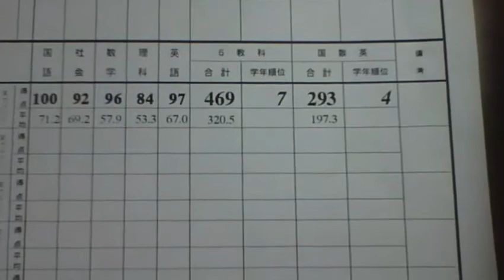俺様の中3の頃のテスト結果を公開！（学力診断テスト） 【世界のイケメン】